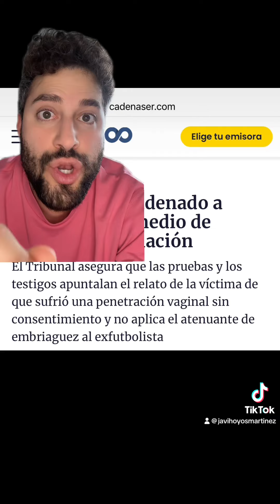Condenan a Dani Alves a 4 años y 6 meses de prisión. Los datos más relevantes de la sentencia